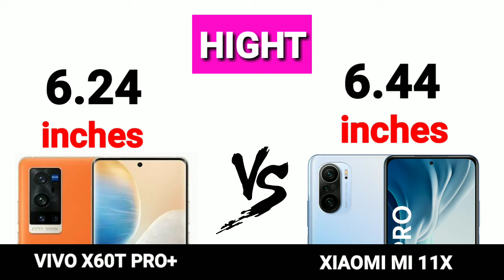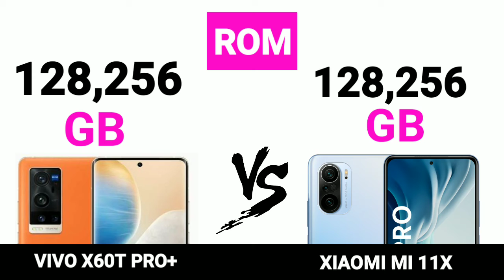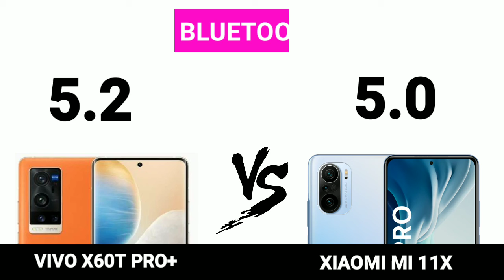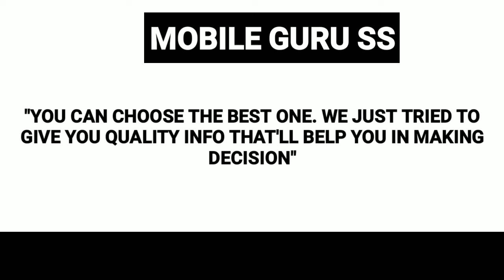Vivo X60T Pro Plus vs Xiaomi Mi 11X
Full comparison Vivo X60T Pro Plus vs Xiaomi Mi 11X including dimensions, display, specs, camera, battery.compare phones side by side, phone screen size comparison, gsmarena phone compare, and more features.